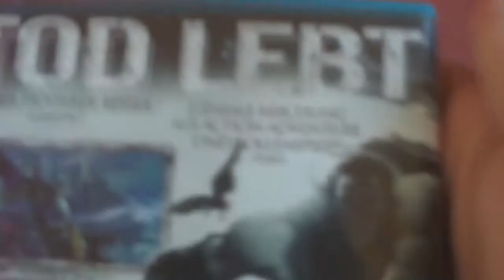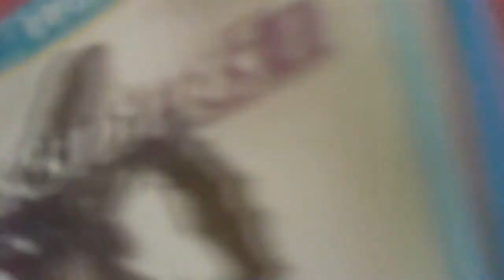Darksiders 2 Uniqueboxing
Mal wieder was am Unboxen...Hät nich gedacht, dass es für die Konsole noch kaufenswerte Spiele gibt...Aber für nen Zwanni...

Rapvideos werden noch kommen ihr Azzlackistans ^.^